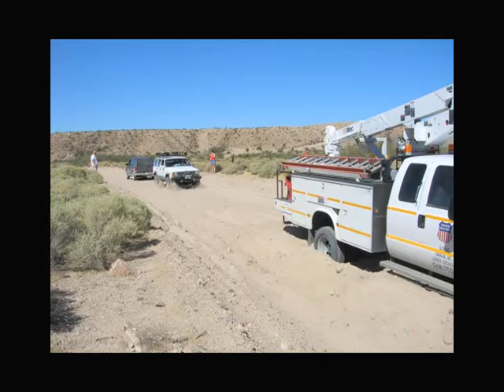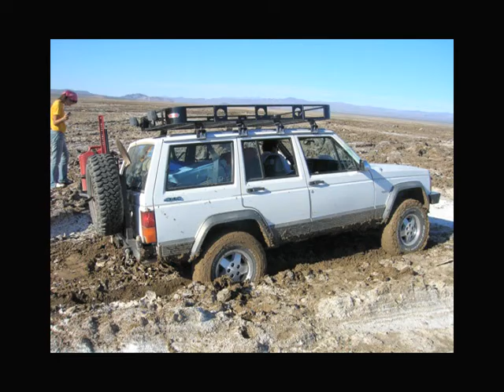Stuck on Soda Dry Lake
Stuck for 23 hours on Soda Dry Lake. Old movie my daughter made in 2005